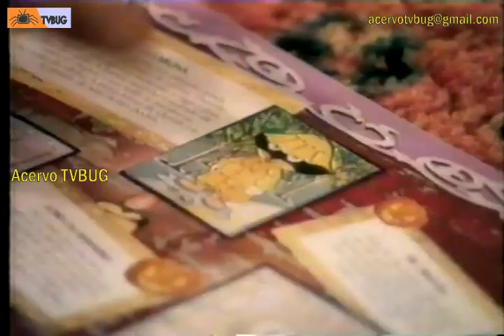[Record 2000] Intervalo Beast Wars Transformers no Eliana & Alegria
Sem gravações do programa nem da Eliana, é sempre assim, 99,99% das fitas com desenhos que pego é só os desenhos, por que ninguém gravava as apresentadoras? E eu que devia ser o único que não gostava dos desenhos, mas adorava as apresentadoras, não tinha vídeo...

Canal dedicado a melhor época da TV Brasileira. Trechos retirados de uma coleção de 60 fitas VHS, encontradas no fundo de um maleiro, todas mofadas e sujas, limpas, recuperadas e digitalizadas por mim. Estarei digitalizando todo o acervo, para que junto com o trabalho de outros fãs e colecionadores, possamos ampliar e preservar ao máximo a memória da TV Brasileira.

Por isso, quem tiver fitas com gravações de TV (principalmente de 1994, 1995 e 1996) entre em contato que avalio e compro as fitas se for o caso. Se for da Rede Manchete ou CNT e tiver com boa imagem, negociamos um bom preço e justo. Se quiser recuperá-las, faço a limpeza e a digitalização de graça e lhe envio de volta em DVD ou arquivo de mídia, com qualidade muito superior ao vídeos youtube e sem o meu logotipo.